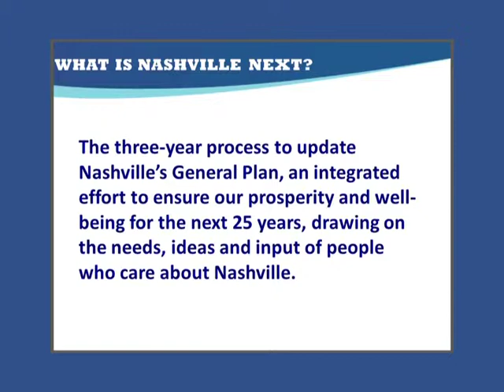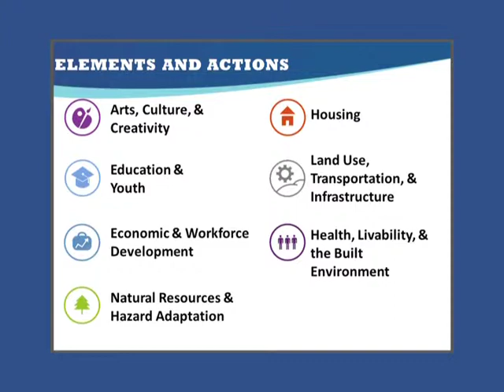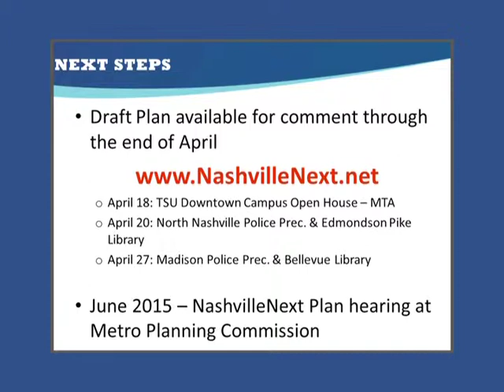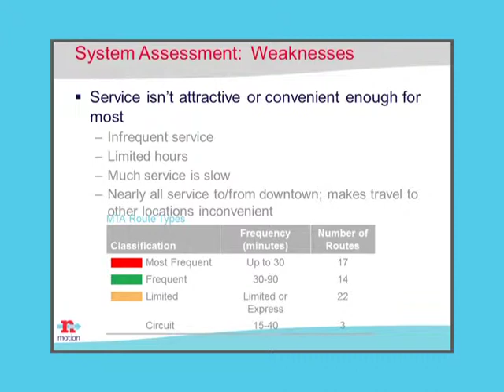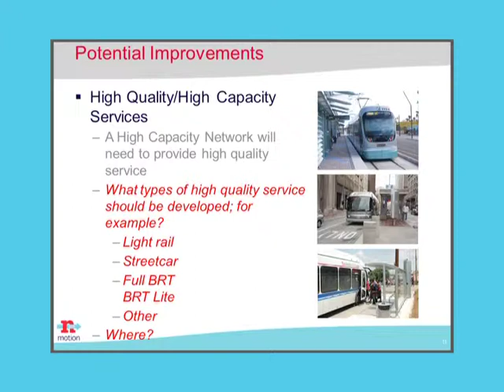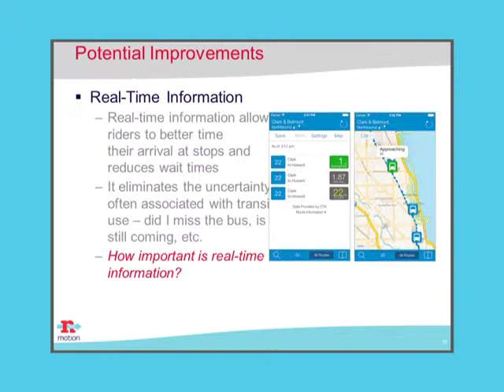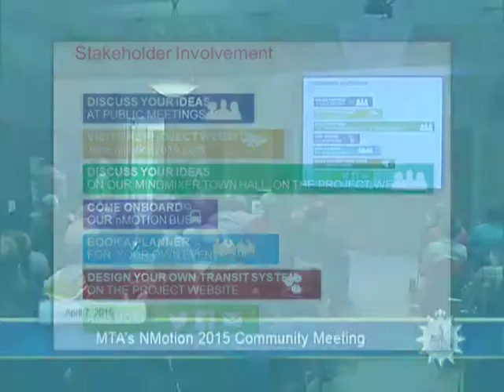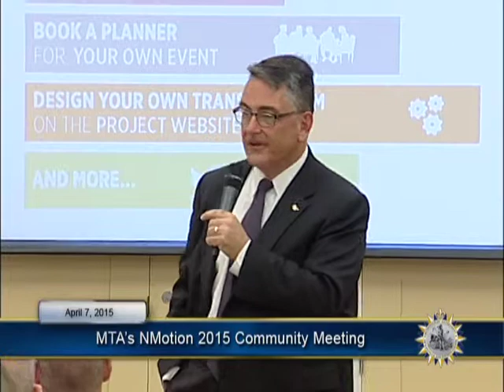04/07/15 MTA's NMotion Community Meeting